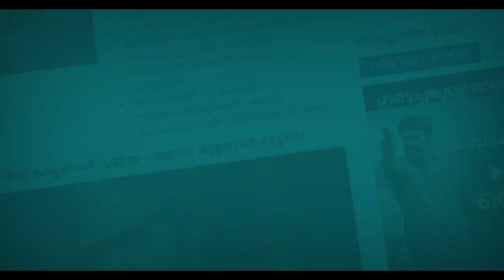ഷൂട്ടിങ്ങിനിടെ മഞ്ജു വാര്യർക്ക് പരിക്ക്; ഇന്നത്തെ പ്രധാന വാർത്തകൾ ഒറ്റ ക്ലിക്കിൽ